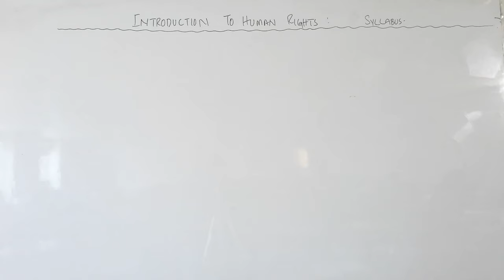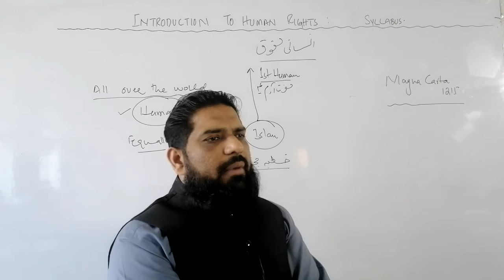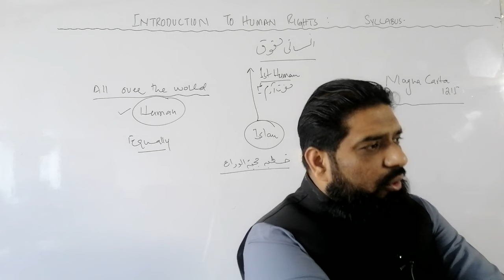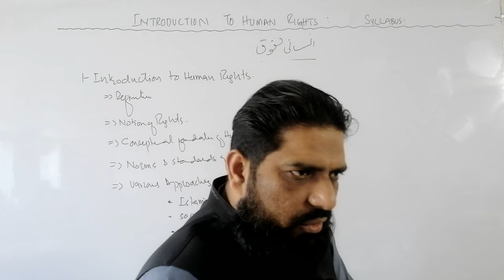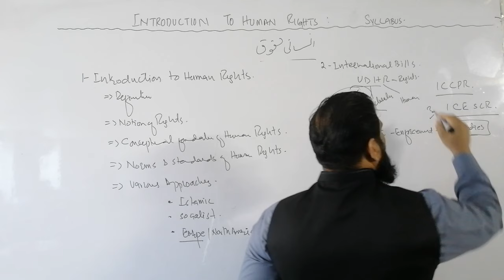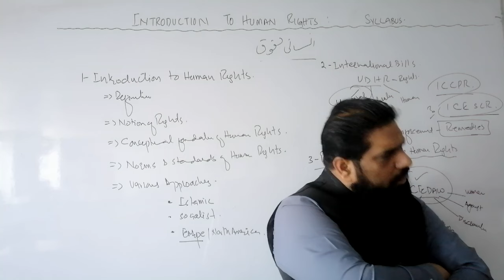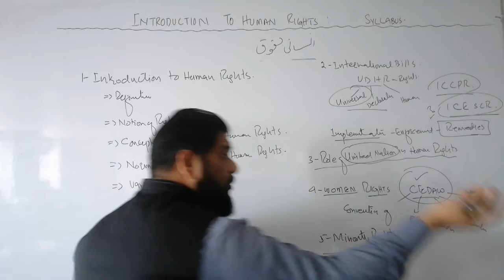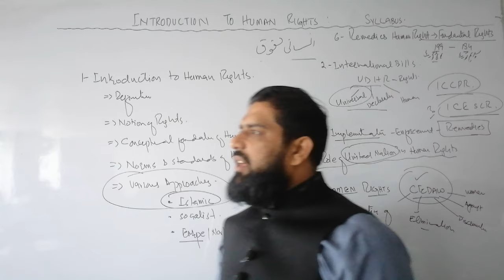INTRODUCTION TO HUMAN RIGHT, LLB PART 2, FOR ONLINE CLASSES & RECORDED LECTURE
ADMISSIONS OPEN
Lahore campus at L-44,  Gulberg III
Khanewal campus at Lahore mor Khanewal

Admission open on limited seats

Lahore campus is totally English medium where all staff including peon,security guard, clerk, admin staff and canteen boy talks only in English.

°All students are bound to talk in English only.
°All lectures will be delivered in English.
°Practically moot court classes under supervision of judges
°Judicial preparation classes for senior students
°Legal talk show participation

Opportunities to publish your articles in recognized journal
100 % job surety after completion of decree

Personality development
Career counseling
Under supervision of sir Umar and highly foreign qualified faculty
3. Months spoken classes for all registered students to bring them inline with other students

Free LAT preparation

*To reserve your seat Whatsaap on
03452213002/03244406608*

Fix your meeting with sir Umar for more guidance before you visit